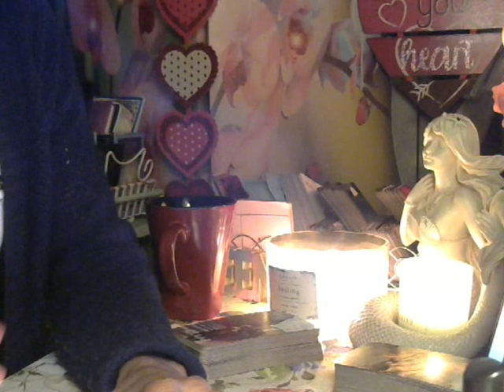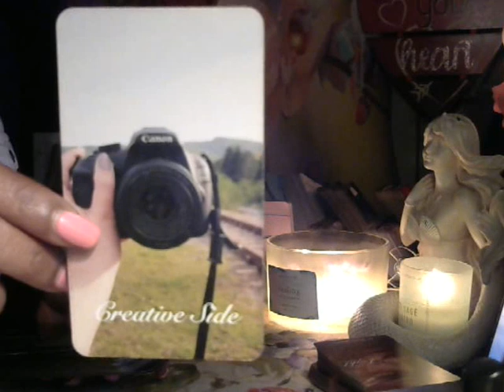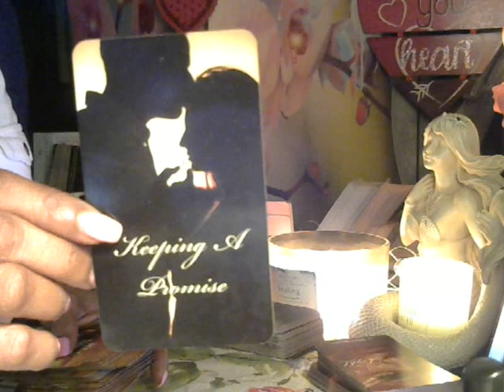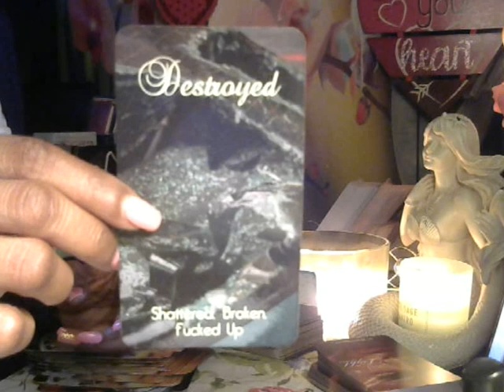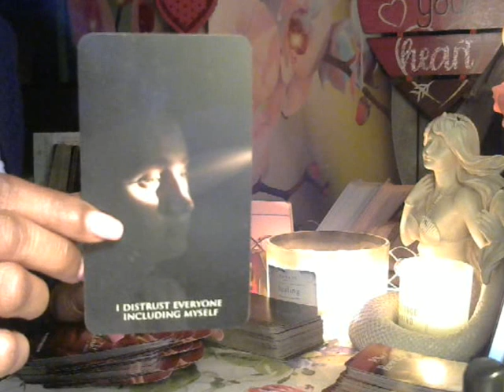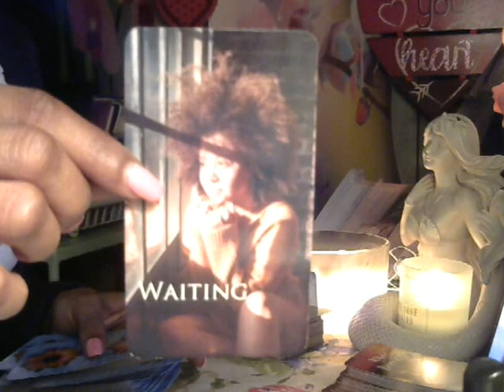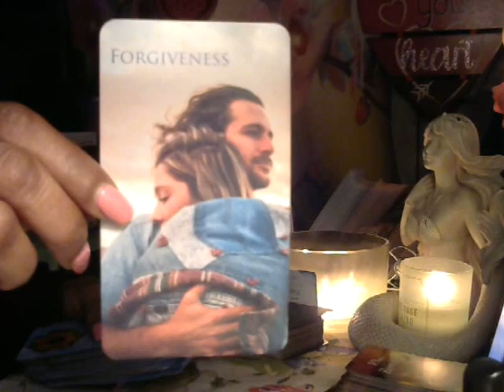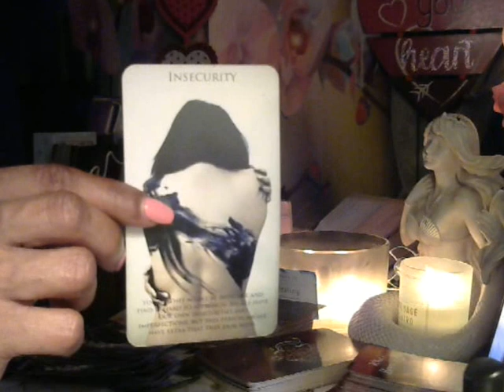DM AFRAID of Change Releasing FEARS TOXIC Patterns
PLEASE ONLY TAKES WHAT RESONATES WITH YOU.

I'm an Empath, Star-Seed, and a Light Worker for the Divine, Angels, Fairies, Arch-Angels. I deliver Tarot messages.

General Life reading are 45.00 for 1 Hr.
Twin Flame readings - $65.00 1 Hr.
Relationship Spread - $ 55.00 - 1 hr.
Healing Spreading - 1 hr. - $45.00
Quick Mini General Reading - $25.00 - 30 mins.
Karma Spread 45 min. $45.00
My Reading include intentions, past, present, outcomes, blockages, healings, secrets & etc.

I'm part of the TWIN FLAME COMMUNITY